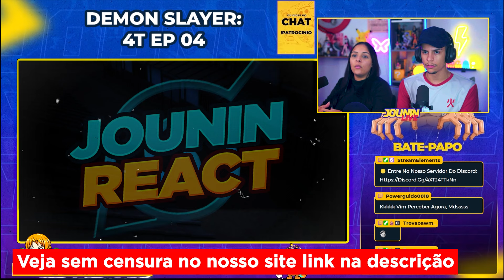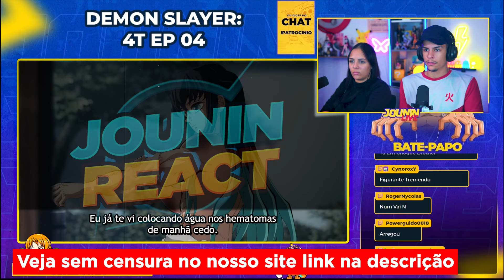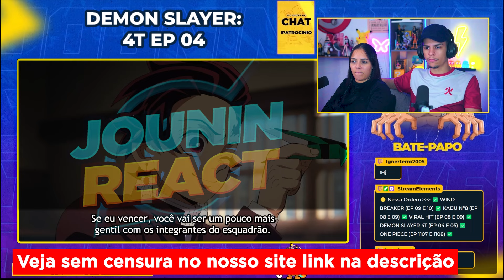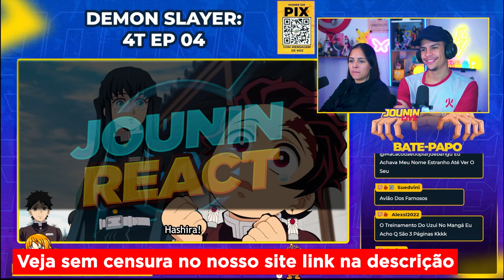O TREINAMETO DO TOKITO | Demon Slayer 4x04 🇧🇷 | [Casal Jounin React] 🔥